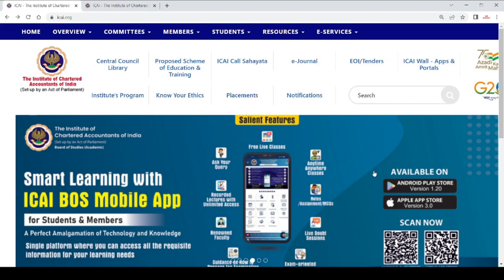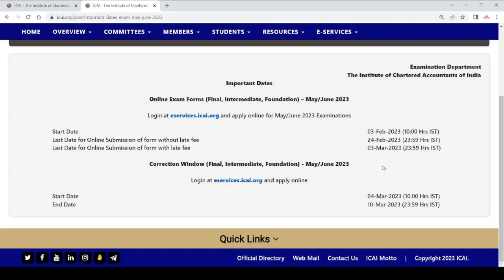icai important announcement regarding reopening of examination form for may 2023 exam